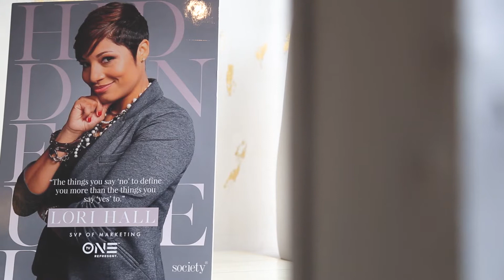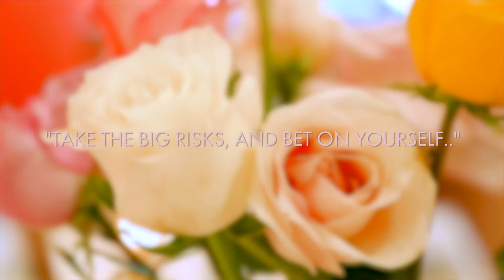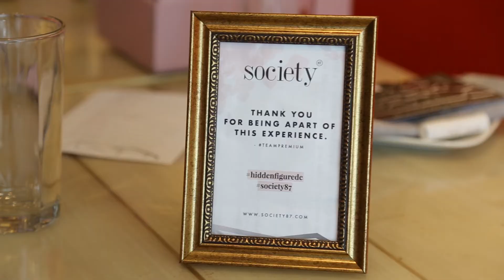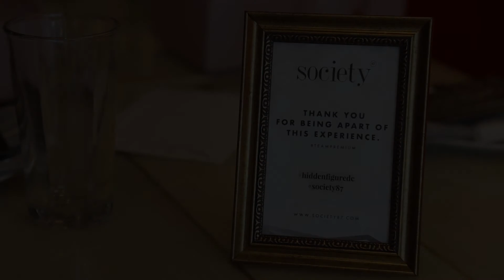Powerful inspirational keynote speech - Lori Hall: Keynote speaker at Hidden Figure DC Event